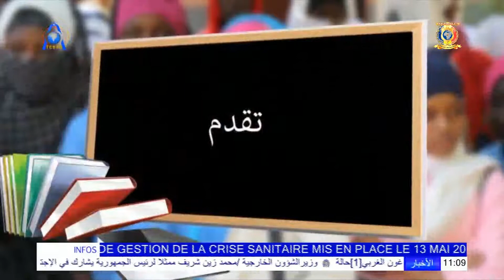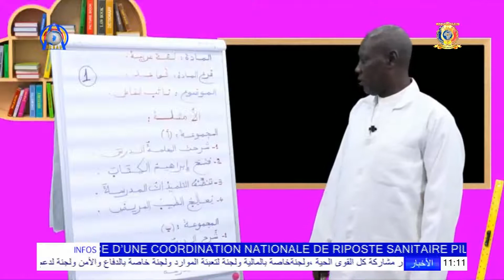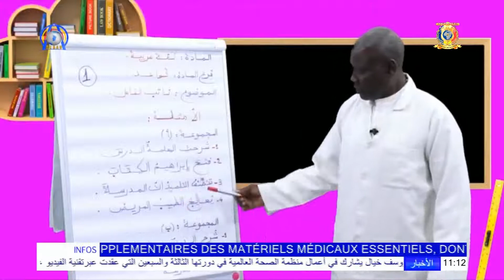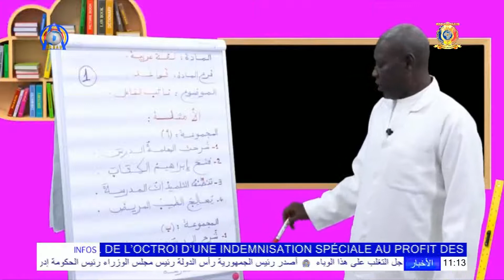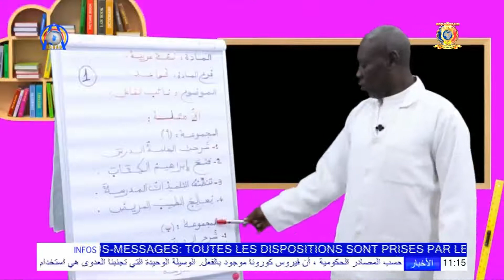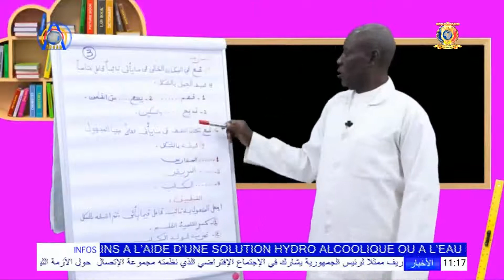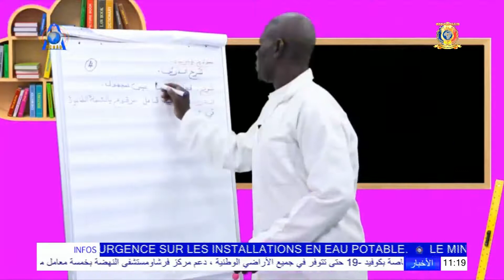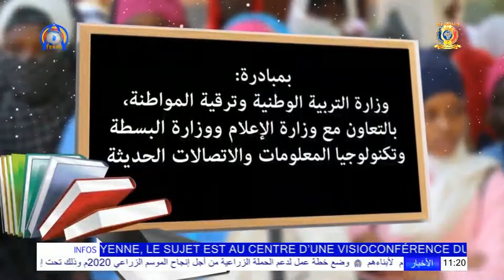دقائق من المعرفة | الصف السادس إبتدائي | لغة عربية | قواعد - نائب الفاعل